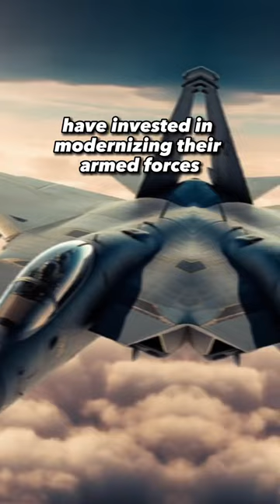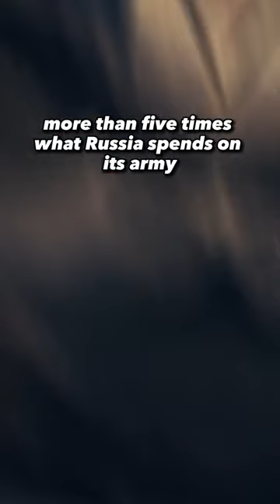the 3 MOST powerful armies in the World